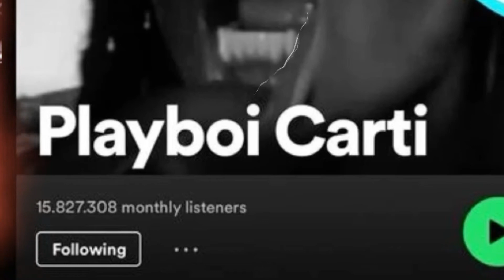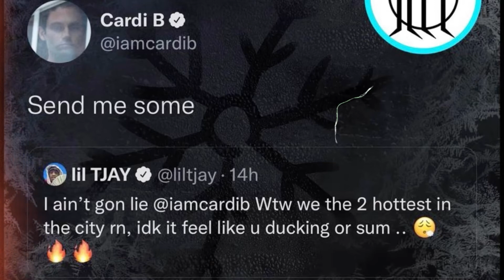Lil Uzi Vert Speaking On Sofaygo .